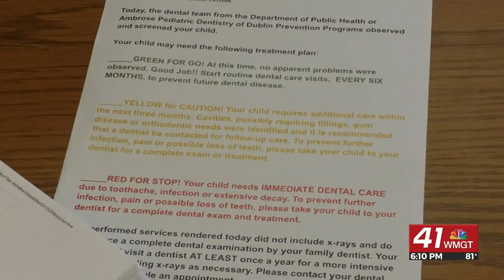Dublin City Schools offer free dental screenings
DUBLIN, Georgia (41NBC/WMGT)--  Students in Dublin City Schools got their teeth checked just in time for Halloween.